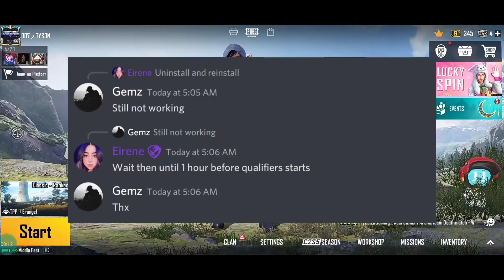GAME CLIENT IS NOT INSTALLED PMCO 2022 || GAC TOOL LOG IN ERROR | PUBG MOBILE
THANKU SO MUXH FOR SUPPORTING...

My ticktock id: tyson_gaming99

Recorded: ADV
Video editor; ADOBE PREMIER pro & VN DIRECTOR

▷Device : Sharp Aquos  R2

-PUBG Graphic Setting -
▷Graphics : Smooth
▷Style : Colorful
▷Anti-aliasing : Disable
▷Auto-adjust graphic : Disable